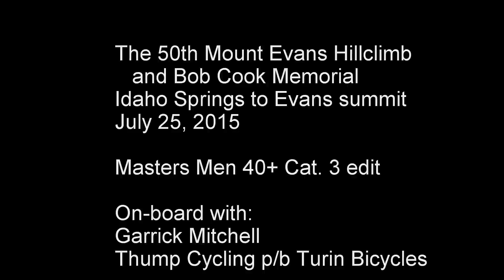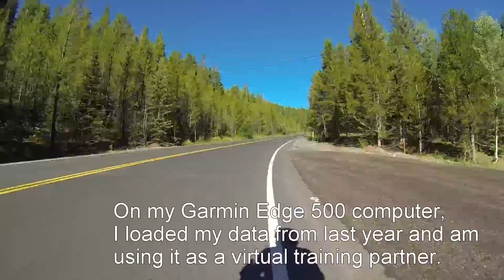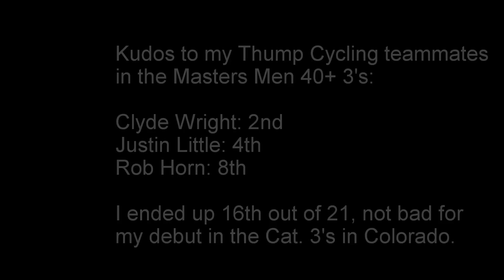2015 Mount Evans Hillclimb, Masters 40+ Cat. 3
It's the 50th running of the Mount Evans Hillclimb, a.k.a. the Bob Cook Memorial.  What an amazing race.